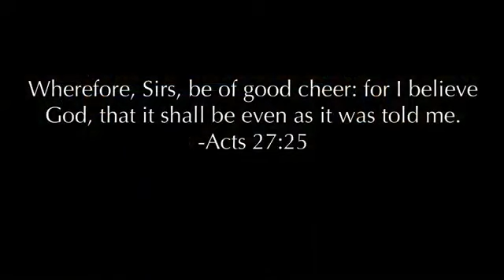"I Believe God" Official Music Video | Leon Richardson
"I Believe God" is a song God gave me in a sunday morning during altar call at my church. That Sunday my pastor, Pastor David Richardson had preached faith from the story of Paul the apostle, as a prisoner on a boat to rome and how a great storm arose and it looked as if all hope was gone but Paul recieved a word which sustained his faith and he bodly proclaimed  on the boat to over 300 men saying "Sirs be of good cheer for I Believe God That It Shall Be Even As It Was Told Me"
God Can Heal, Deliver and Set Free To Those Will Believe According To The Word God Spoke Over Your Life! Hes A Man Of His Word! Thank You Scott Nolda (CKM Music Studios) for capturing this video! You Did Awesome... God Bless,